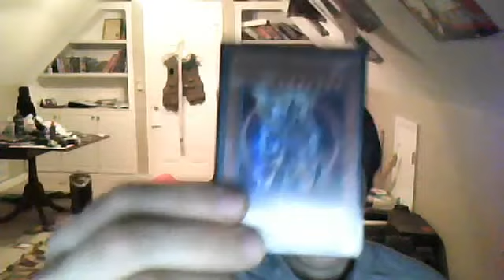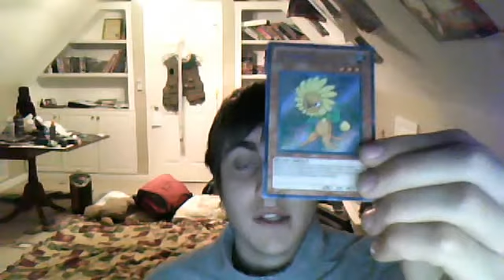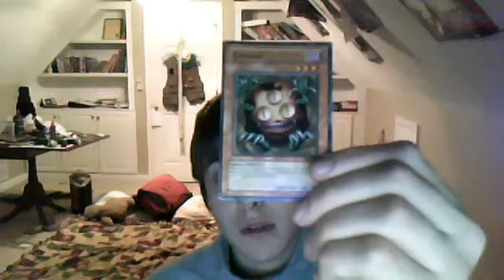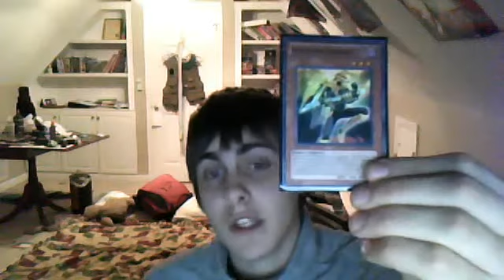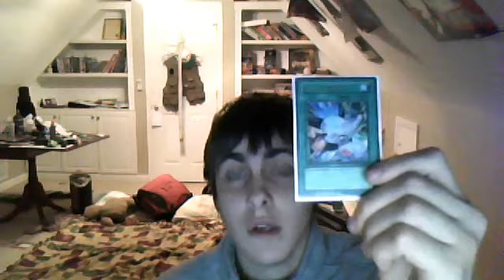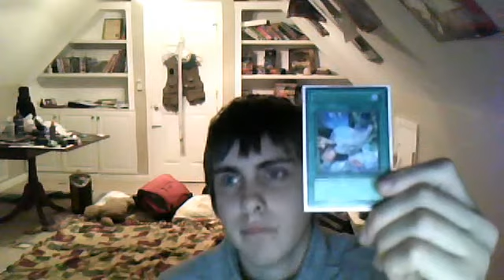March 2012 Yu-Gi-Oh Banlist Predictions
Just a take on what I think is going to be changed